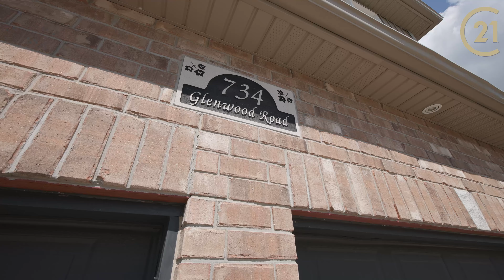734 Glenwood Road, Woodstock | Venesa Cocchetto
Contact Venesa Cocchetto for more inforamtion about this property!